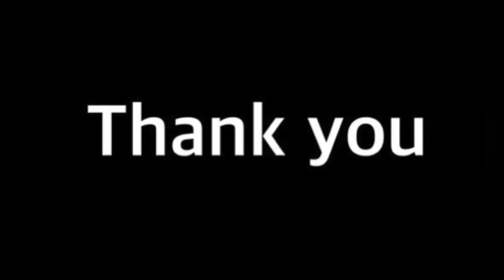Hikaru Matsui PLAY VIDEO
0:00 Profile
0:05 FK Radnicki Nis (Serbia🇷🇸 1st league)
0:41 Paksi FC (Hungary🇭🇺 1st league)
1:33 FC Hermannstadt (Rumania🇷🇴 1st league)
2:33 FC Dynamo Kyiv (Ukraina🇺🇦 1st league)
3:47 FC Dynamo Moscow (Russia🇷🇺 1st league)
4:11 FK Orenburg (Russia🇷🇺 1st league)
5:31 FK Buducnost Podgorica (Montenegro🇲🇪 1st league)
6:07 FK Podgorica (Montenegro🇲🇪 1st league)